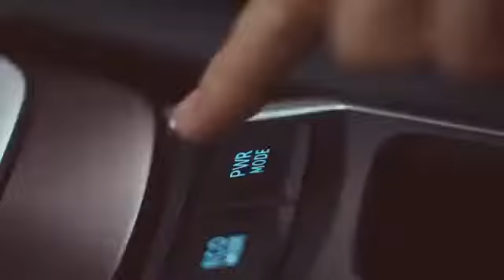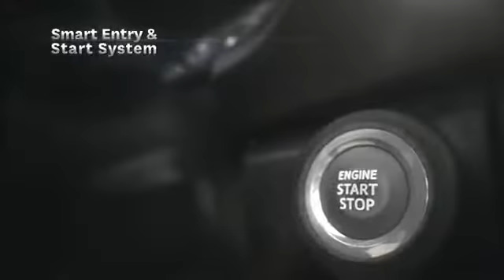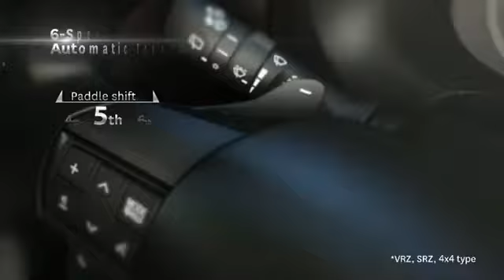TOYOTA FORTUNER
All New 2016 Toyota Fortuner Leading The World With Style %26 Confidence Commercial Ads %23Fortune